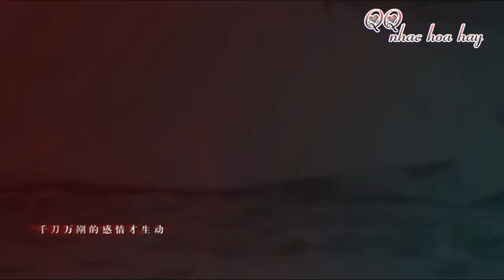Trời Sinh Yêu Nghiệt - Trần Dao, Lưu Diệc Phi, Lưu Thi Thi